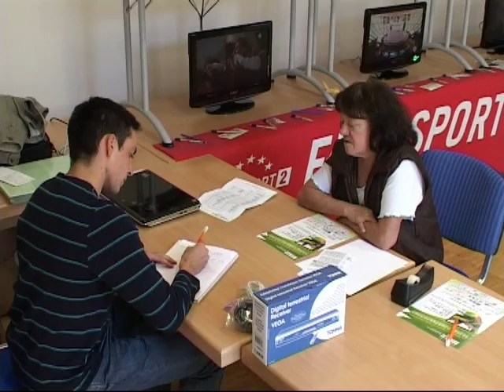jt cattenom 23 09 2010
médailles d'honneur régionale départementale et communale à Mme BECKER, Mr ZENNER, Mr THIRY, les "journées du patrimoine" à la centrale de Cattenom, la TNT avec Regicom